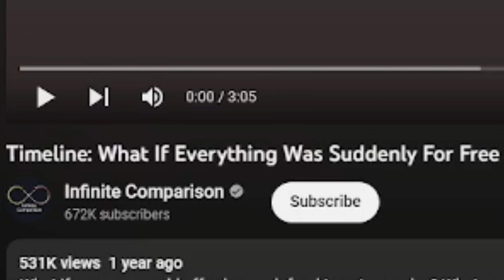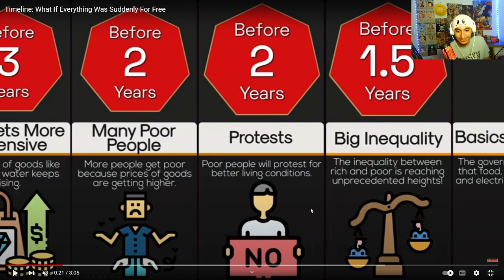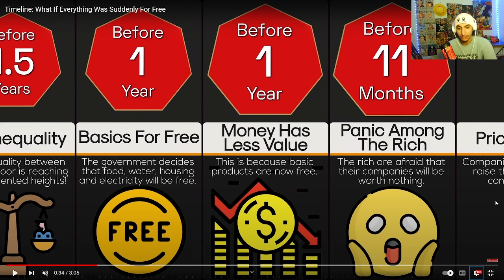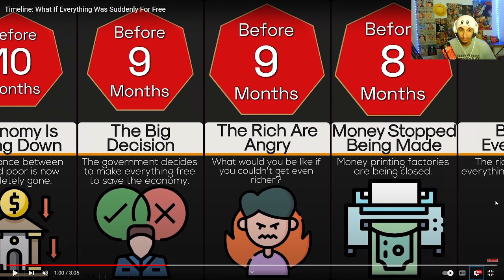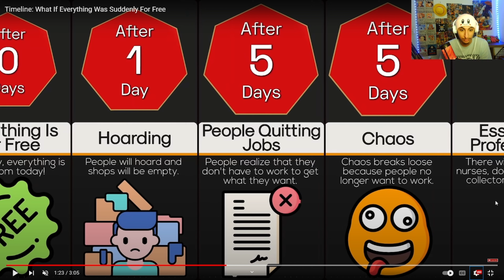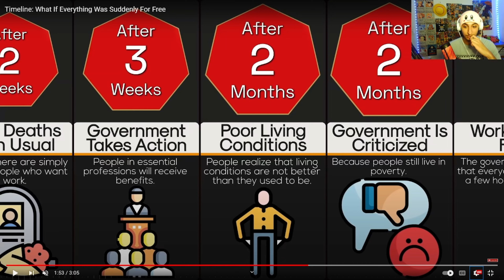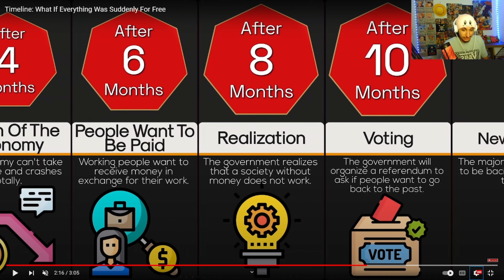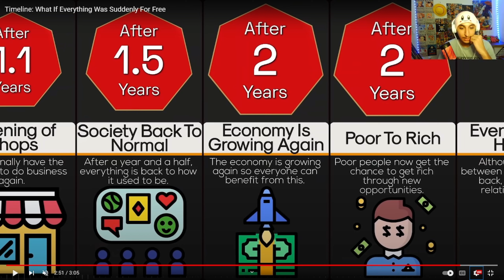What if Everything Was For FREE…